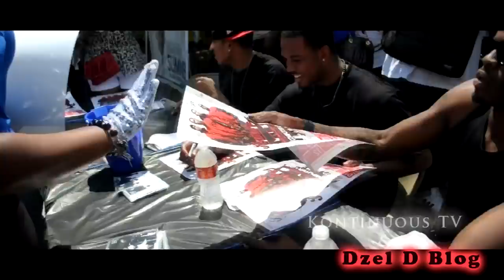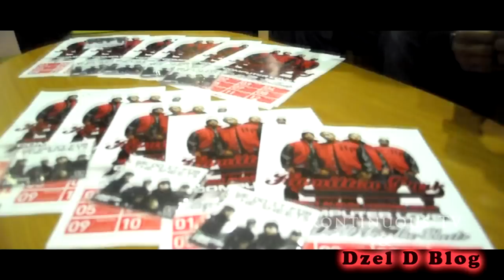Hamilton Park Promo Tour - Dzel D Blog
Hamilton Park, which is made up of Anthony, Mr. Marcus Lee, Chris Voice and Royce P, turned to both music and basketball as a way to avoid trouble in the streets of Atlanta, and remain on the path of following their dreams. So here's their Promo journey through the state of Louisiana.

Shots by: @dzeldblog & @iAMpiper
Edited by: @dzeldblog